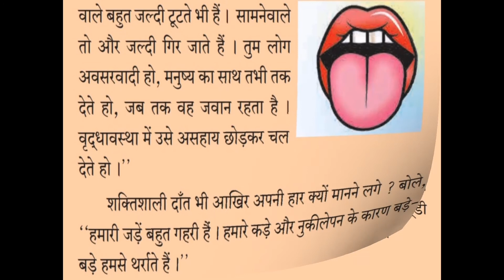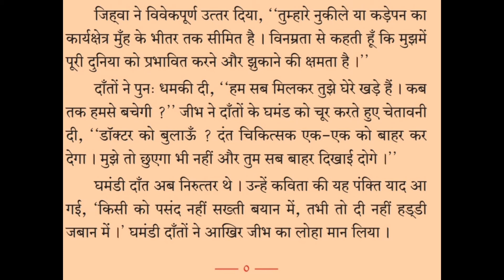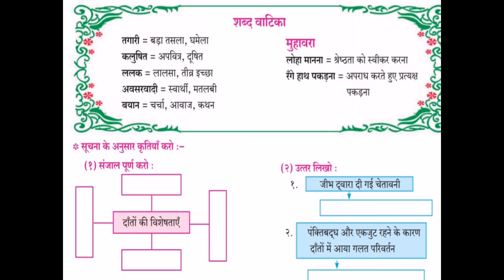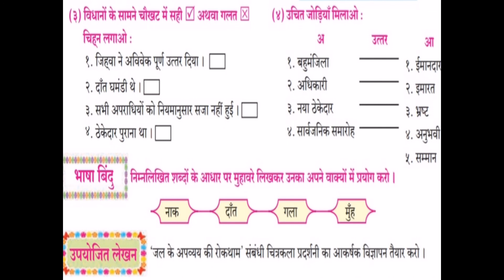कक्षा ८ वी, दो लघुकथा ए, जीभ का वर्चस्व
श्री पवन फोलने